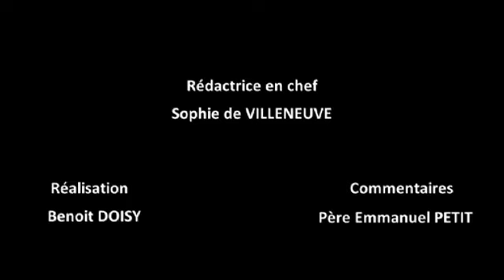Mariage catholique 3/3 : qu'est-ce que la validité du lien ?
Par le Père Emmanuel Petit, enseignant en droit canonique.